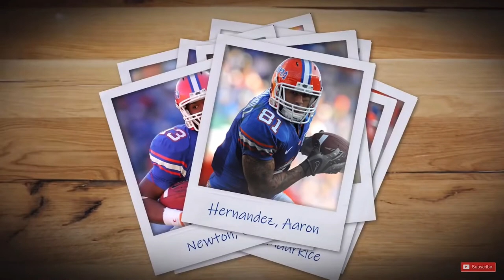30 for 30 The 2008 Florida Gators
By Matt Pietrorazio and Chris Stowell